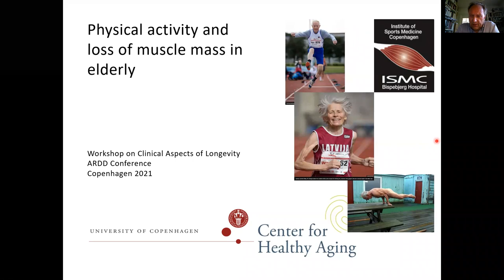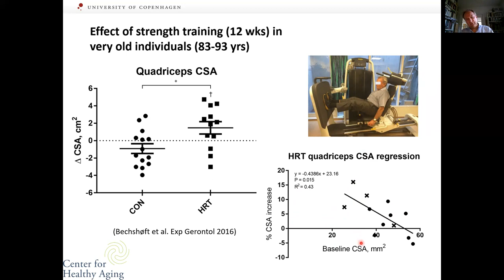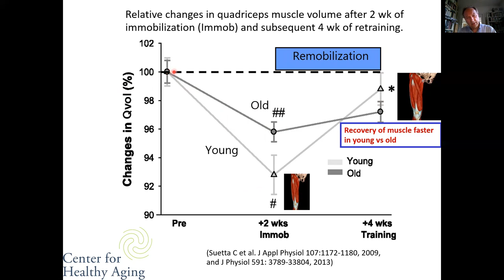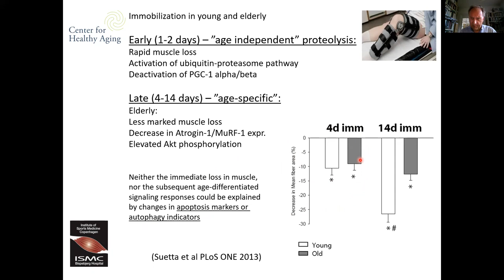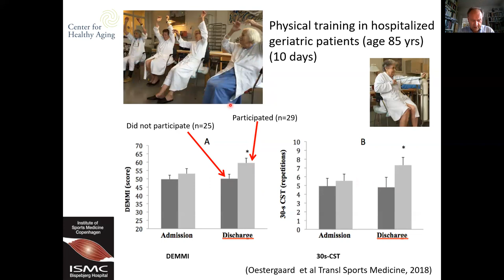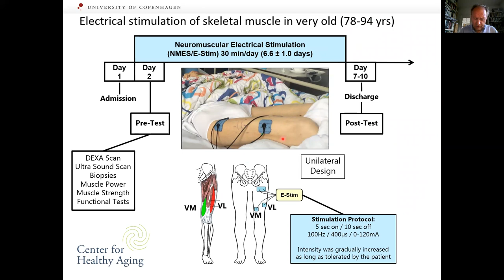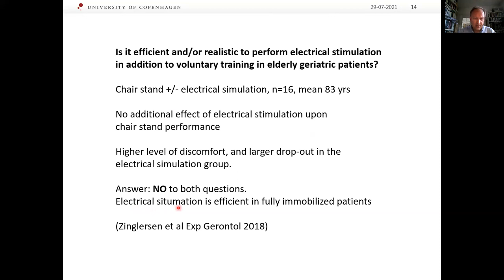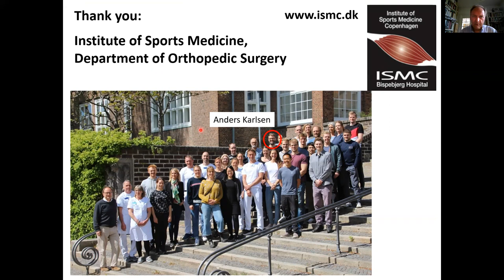Physical activity and muscle loss in the elderly by Michael Kjær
Dr. Michael Kjær presents for the ARDD2021